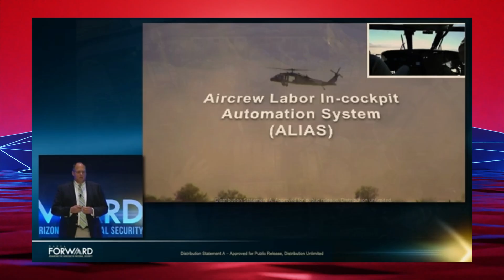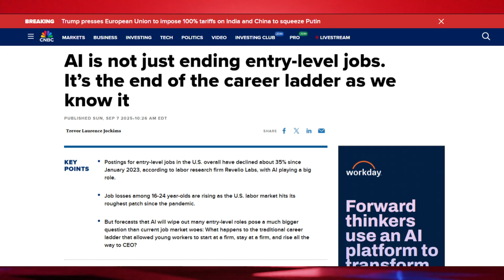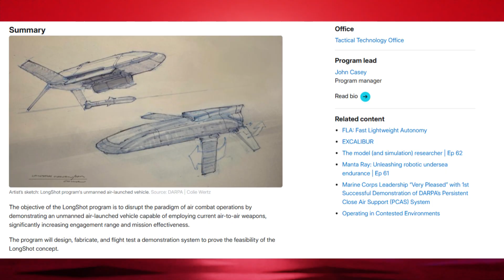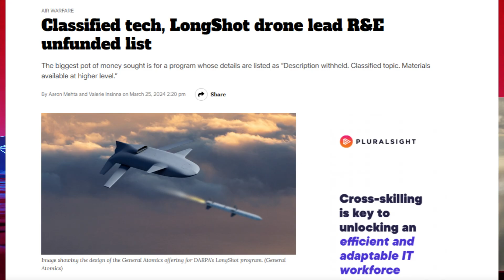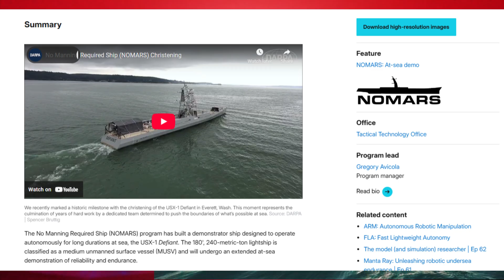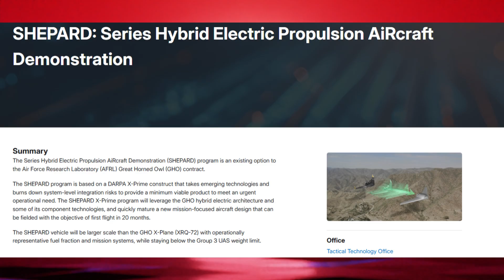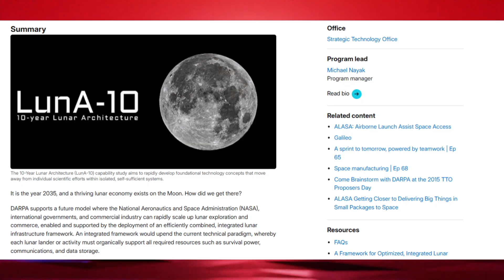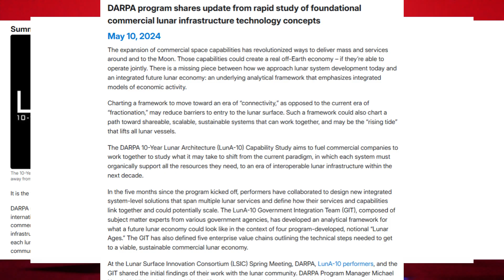5 INSANE American Military Projects in 2026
DARPA has a long history of creating some of the most insane pieces of military technology on the planet. What does 2026 hold for the secretive research organization?